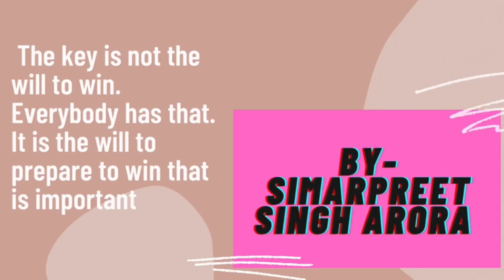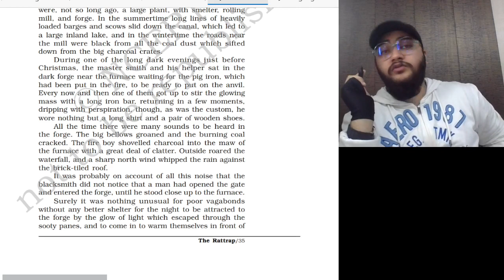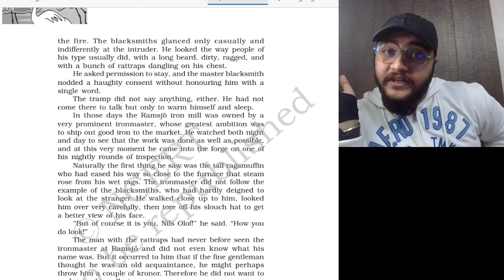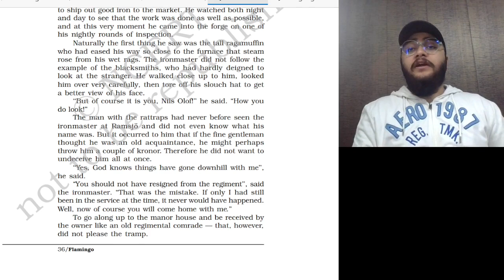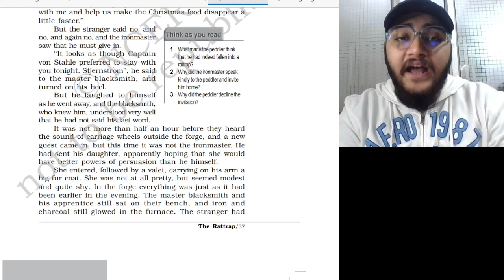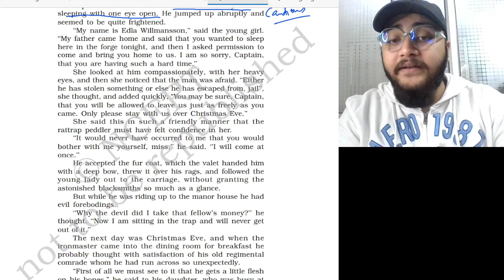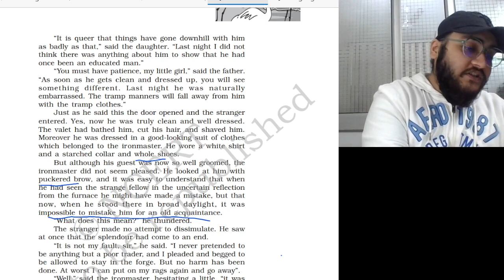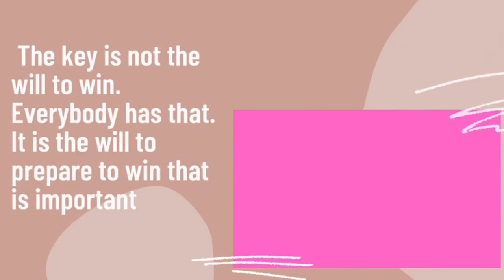THE RATTRAP/PART 2/CLASS 12/ENGLISH/SIMARPREET SINGH ARORA/ARORA STUDY CIRCLE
The above video is a deliberate effort to cover diligently the chapter The Rattrap by Selma Lagerloff. For classes contact-
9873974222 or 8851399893